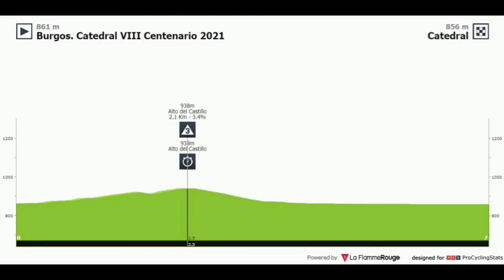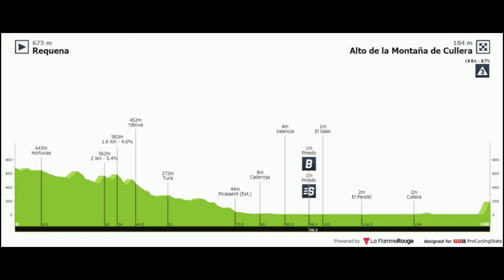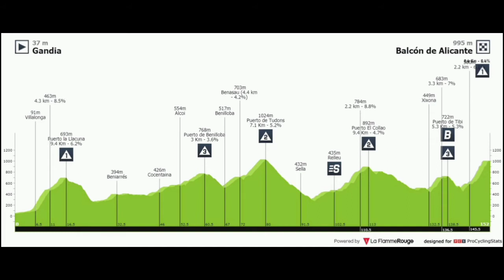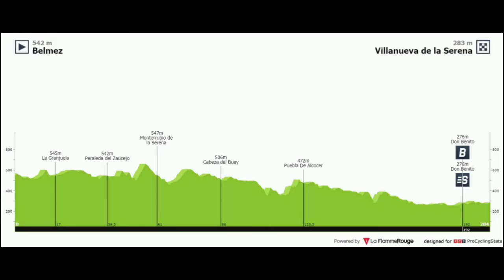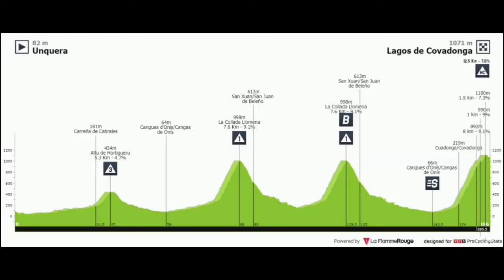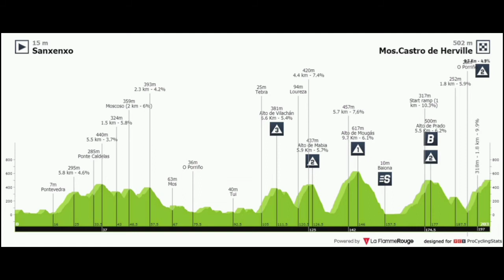2021 Vuelta a España | Race Route | August 14 - September 5 | Stage Maps & Profiles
2021 Vuelta a España | Race Route | August 14 - September 5 | Stage Maps & Profiles

2021 Vuelta a España (August 14 - September 5)

 Stage No. - Date - Start – finish - km - type stage
1 14th-Aug Burgos – Burgos 7.1 ITT
2 15th- Caleruega – Burgos 166.7 flat
3 16th- Santo Domingo de Silos – Picón Blanco 202.8 mountains
4 17th- El Burgo de Osma – Molina de Aragón 163.9 flat
5 18th- Tarancón – Albaceite 184.4 flat
6 19th- Requena – Cullera 158.3 hills
7 20th- Gandía – Balcón de Alicante 152.0 hills
8 21st- Santa Pola – La Manga del Mar Menor 173.7 flat
9 22nd- Puerto Lumbreras – Alto de Velefique 188.0 mountains
23rd-Aug rest day
10 24th- Roquetas de Mar – Rincón de la Victoria 189.0 hills
11 25th- Antequera – Valdepeñas de Jáen 133.6 hills
12 26th- Jáen – Córdoba 175.0 hills
13 27th- Belmez – Villanueva de la Serena 203.7 flat
14 28th- Don Benito – Pico Villuercas 165.7 mountains
15 29th- Navalmoral de la Mata – El Barraco 197.5 mountains
30th-Aug rest day
16 31st- Laredo – Santa Cruz de Bezana 180.0 flat
17 1st-Sep Unquera – Lagos de Covadonga 185.8 mountains
18 2nd- Salas – Gamoniteiro 162.6 mountains
19 3rd- Tapia – Monforte de Lemos 191.2 flat
20 4th- Sanxenxo – Castro de Herville 202.2 hills
21 5th- Padrón – Santiago de Compostela 33.8 ITT
 (General Classification)
Photos / Images:TV

L'Équipe TV
La Chaîne L'Équipe
ASO
Getty Images
Getty Images Sport
Getty Sport
Procyclingstats.com
Cyclingnews.com
Bettini Photos
Bettini Image
Eurosport.com
PhotoNews
ESPN
SuperSport Variety 1

Music
1.
2. Splice app (GoPro)
Upcoming events.